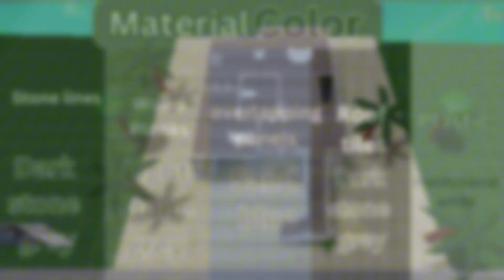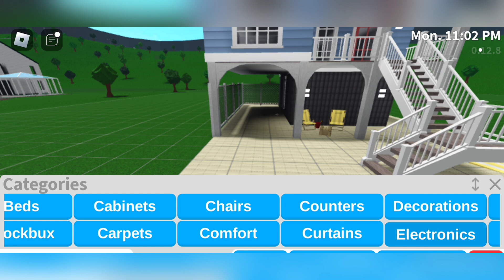Beach House speed build | Roblox Boblox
Beach House exterior build

※ Multiple floor gamepass
※ Advanced placing gamepass
※ 22k
※ 2 Bedrooms
※ 2 Bathrooms

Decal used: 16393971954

Rug decal codes

※※※※※※※※※※※※※Tags※※※※※※※※※※※※※※